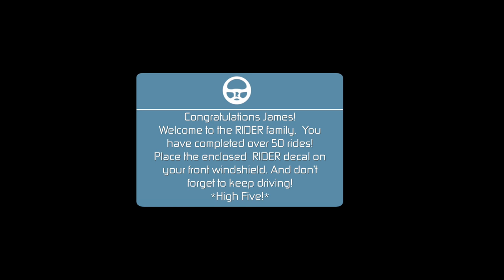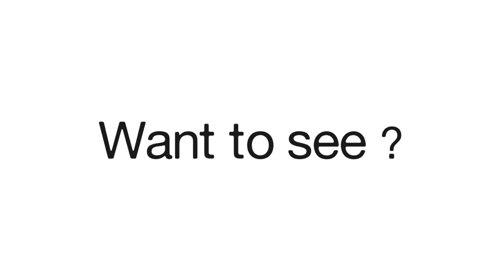RIDER | Don't Talk To Me | 08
► NEXT EPISODE: SUNDAY November 15th

RIDER is a BLACK&SEXY.TV Production

Created by
Jeff Oliphant & Ricardo Ultreras

Developed by
Dennis Dortch & Numa Perrier

Starring
Jeff Oliphant
Ester Weithers
Lu Louis
Chant Pink

Directed by
Tina Cerin